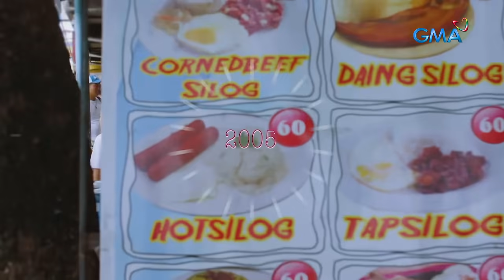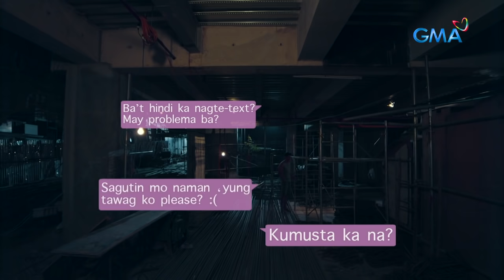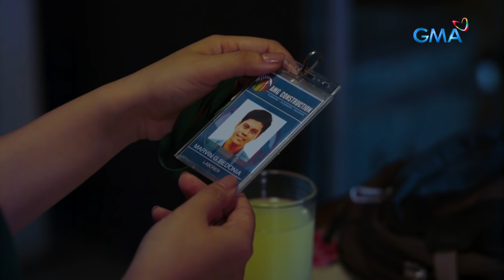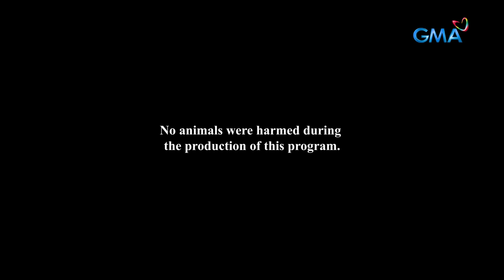Magpakailanman: From poser to forever | Full Episode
Two posers who are fond of pretending identities eventually find love in one another as they cross paths on social media.